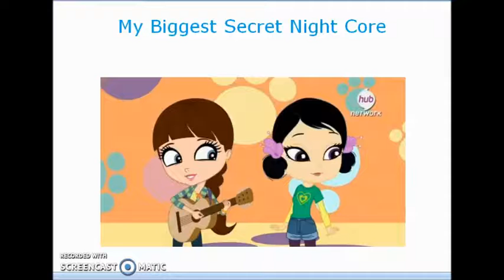LPS My Biggest Secret Nightcore